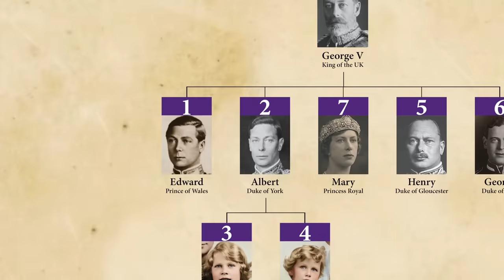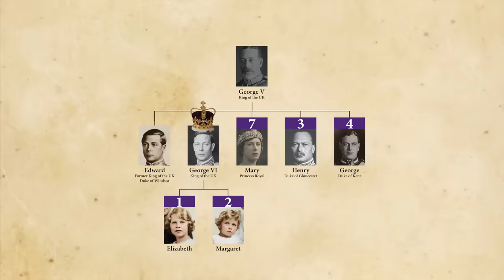Princess Margaret - Queen Elizabeth II’s Infamous Sister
Princess Margaret, Countess of Snowdon was a bright rose, who bloomed even in the shadow of her older sister, Queen Elizabeth II. She was a fashion icon and the life of many parties. She had a scandalous romance her sovereign sibling could never sanction, and a disastrous marriage which paved the way for future royal divorces. And through it all, she was a dedicated support and friend to the Queen. Let’s peek behind the tabloid headlines and the outrageous scenes in the Crown, and get to know the real Princess Margaret.